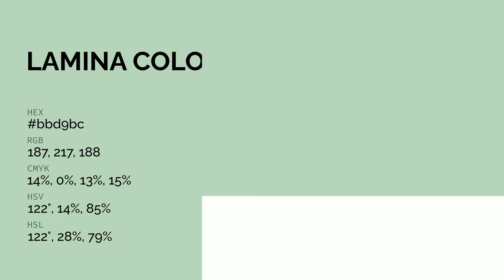Lamina color bbd9bc hex color - Green color - Warm color bbd9bc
What color is Lamina ? bbd9bc hex color - Green color - Warm color bbd9bc

Hex bbd9bc Color Code is also known as Lamina color.

Hex bbd9bc Color code in RGB color code model is created after adding 73.33% red color, 85.10% green color and 73.73% blue color.
Hex bbd9bc Color code in CMYK color (process color) code model is generated after subtraction of 13% cyan, 0% magenta, 13% yellow and 14% black.